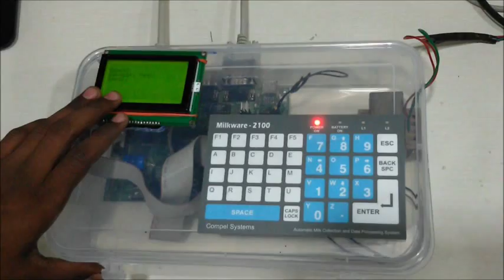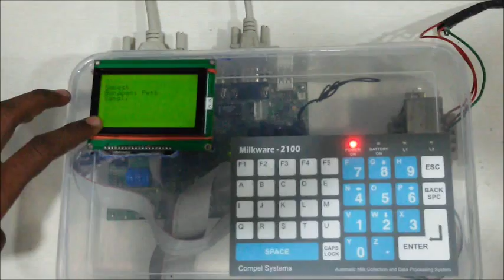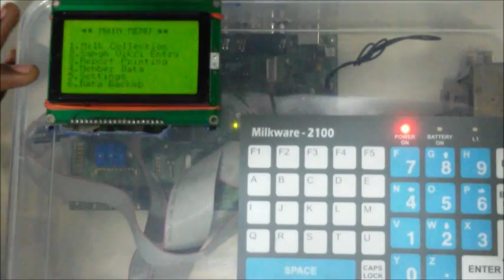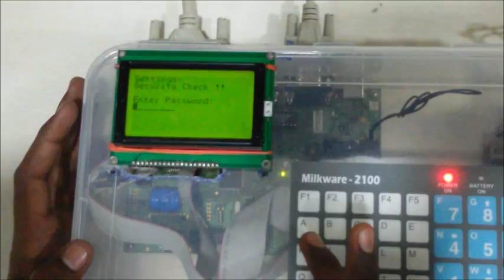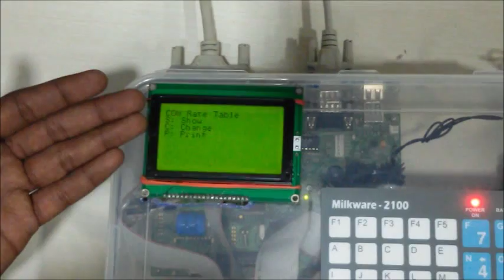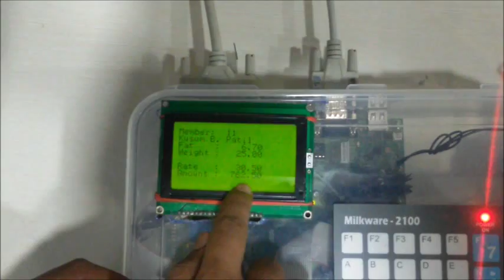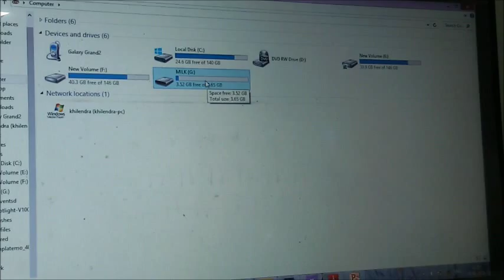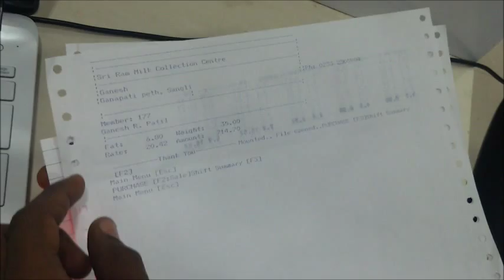Development of Embedded Software for Milk Collection and Data Processing using Cortex M3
The Proposed system consists of Cortex M3 Development Board with an Embedded Software with keyboard and LCD display. The output of weighing machine and fat machine given to Cortex M3 Development Board and on Board display of readings is displayed. The Embedded Software takes care of Mathematical calculations.